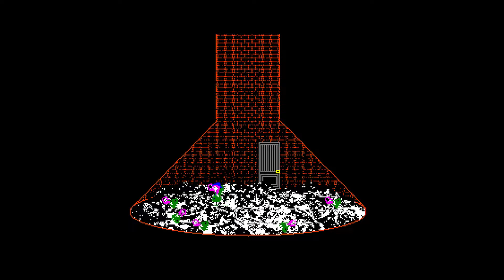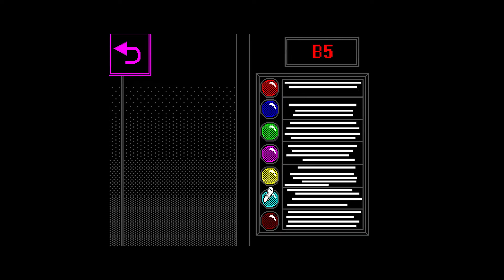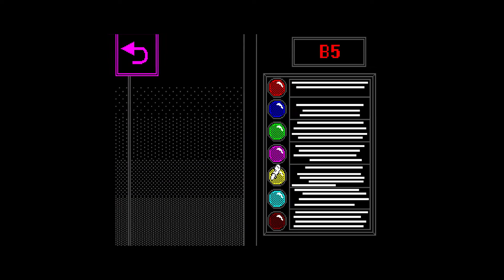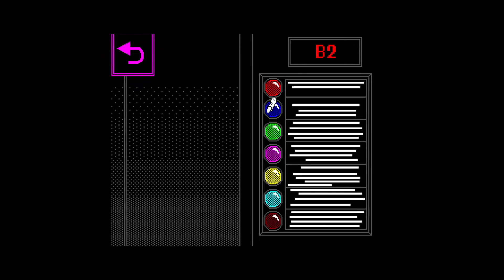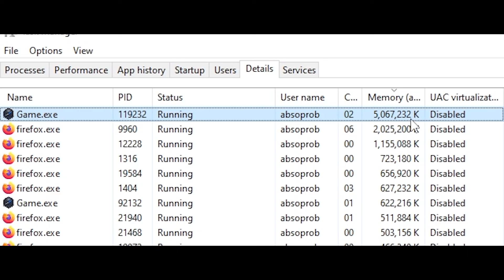Lily's Okay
No one is crawling out of that TV though...